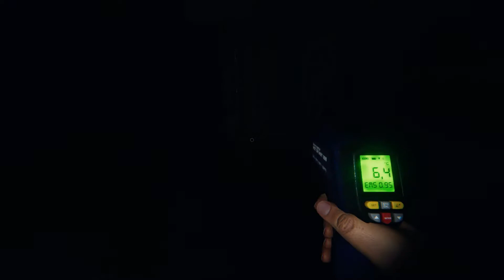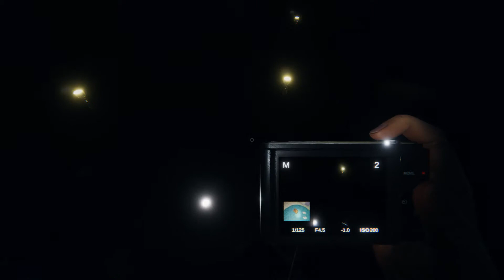CÓMO NO MORIR EN PHASMOPHOBIA | Gameplay Español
🛑Atención: HOY 30/09/2021, han lanzado la actualización 0.3.1.2 en la que han parcheado este truco, por lo que ya no funciona.🛑Te explico un ☢️SÚPER TIP☢️ que te hará 🩸INMORTAL🩸y te demuestro que funciona en un gameplay. Mientras no lo parcheen, ESTE TRUCO ES LA BOMBA. No te lo vas a creer😲